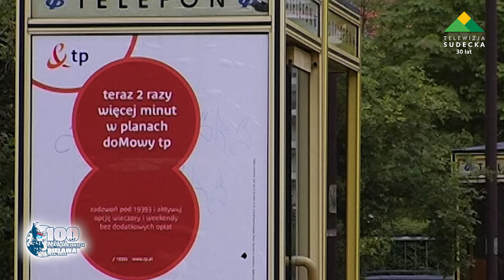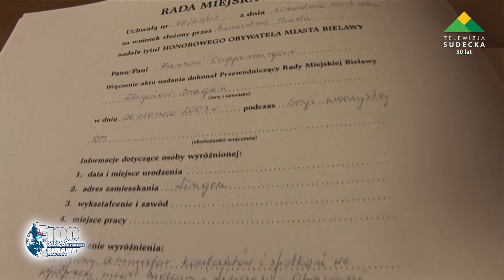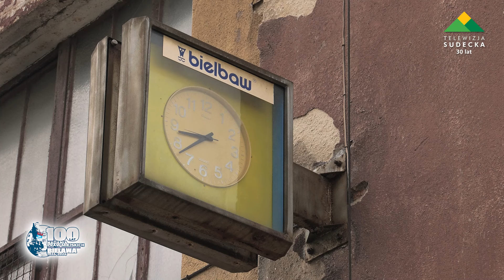Bielawa - 100-lecie nadania praw miejskich 1924 - 2024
Bielawa to malownicze miasto u podnóża Gór Sowich, które w tym roku obchodzi 100-lecie nadania praw miejskich. W 1924 roku ówczesne niemieckie władze zdecydowały o nadaniu statusu miasta, ponieważ gmina dynamicznie się rozwijała ze względu na przemysł włókienniczy.